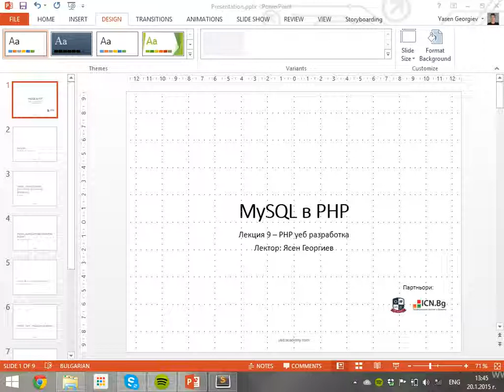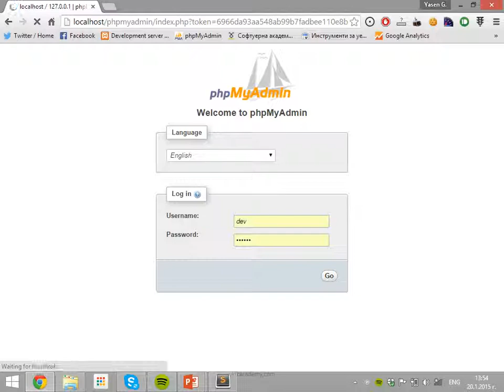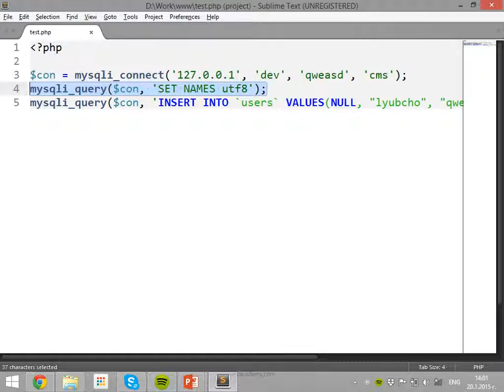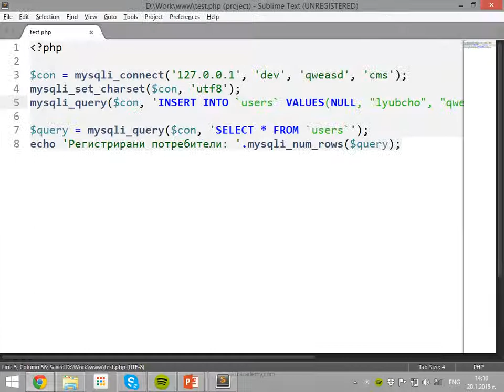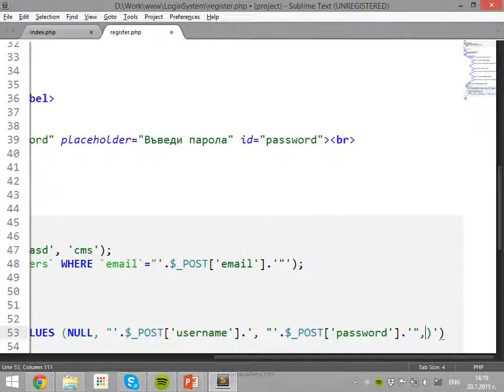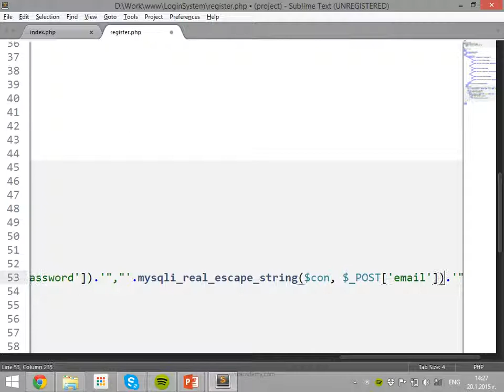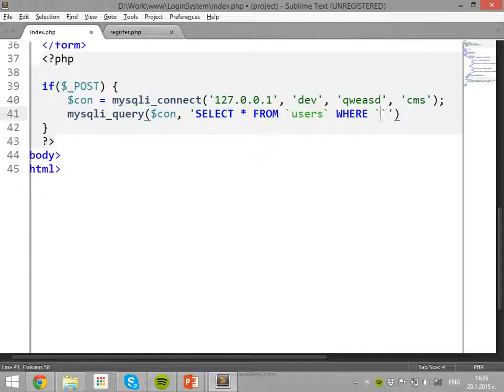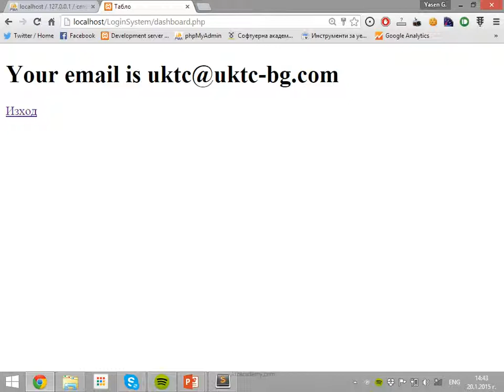10. MySQL @ PHP - Група А - Курс по PHP уеб разработка